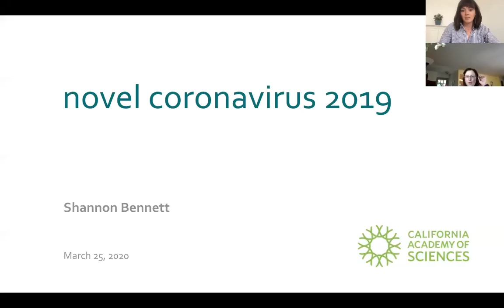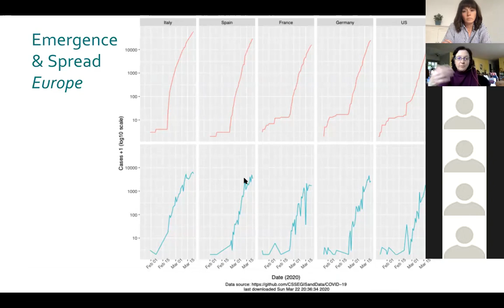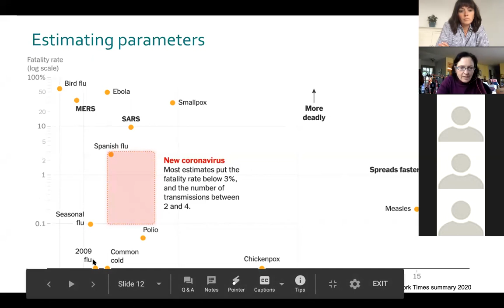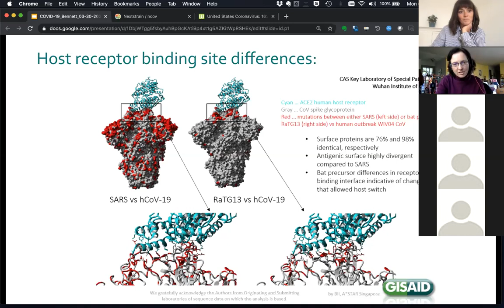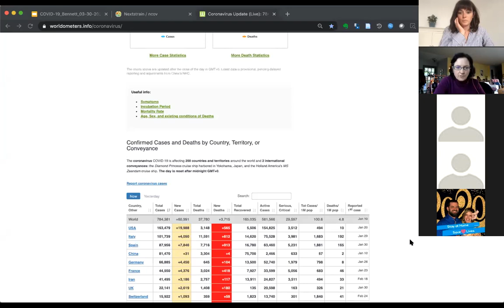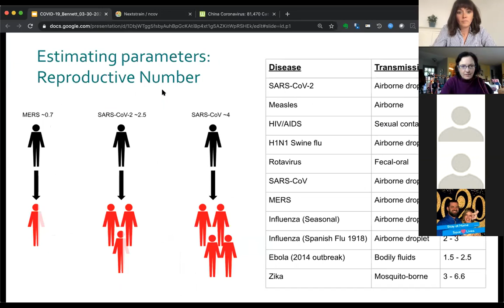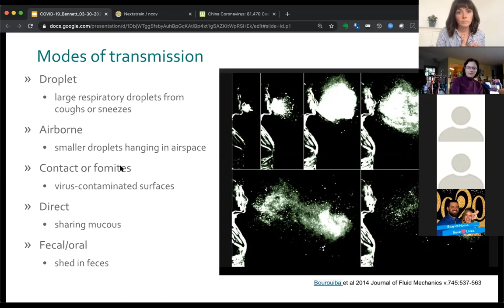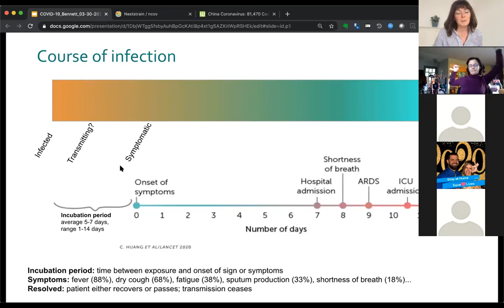Dr. Shannon Bennett, Virologist Covering COVID-19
Shannon Bennett is the Chief of Science and Harry W. and Diana V. Hind Dean of Science and Research Collections at the Academy and studies infectious diseases that can be transmitted from animals to humans. Shannon is a virologist who spends a lot of time looking into where viruses that infect humans come from (we call these zoonotics). She uses clues in the genomes of viruses about how they mutate and evolve to read their origin stories as well as find their fitness "pressure points," which for humans translates into how they spread and how virulent they are. She's been tracking the emergence and spread of the virus SARS-CoV-2, agent of the disease COVID-19, based on its unique biological features.